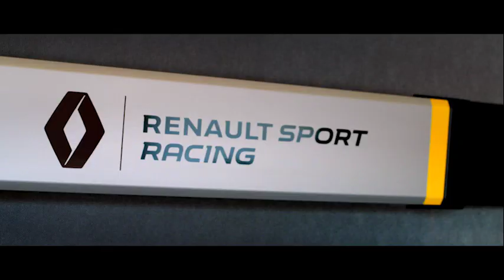Tractora espectacular serie limitada T High RenaultSportRacing de Renault Trucks.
Tractora serie especial Renault Sport Racing, más información en el web Encamion.com